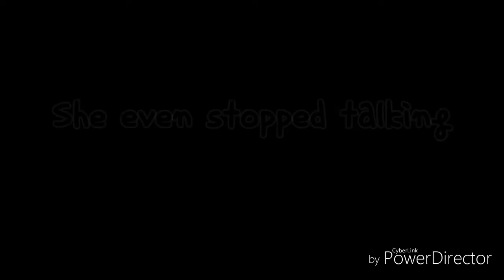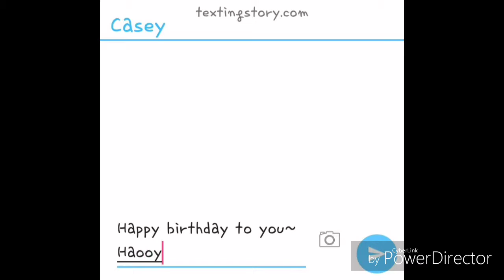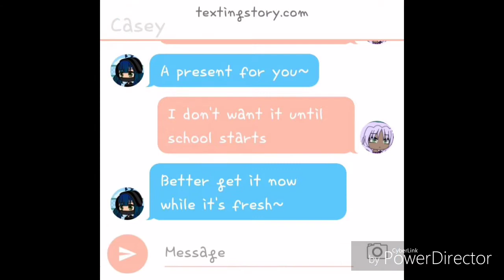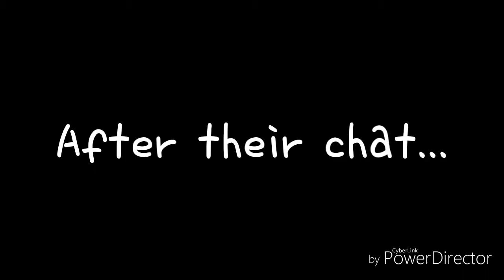Tomboy's Teddy bear (E4) 《Gays, Breakups, and Crime》